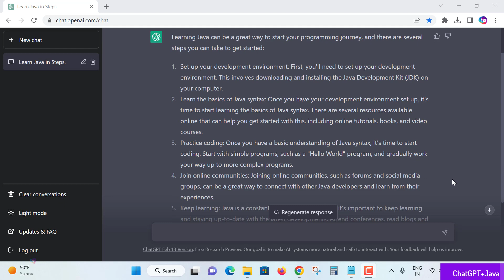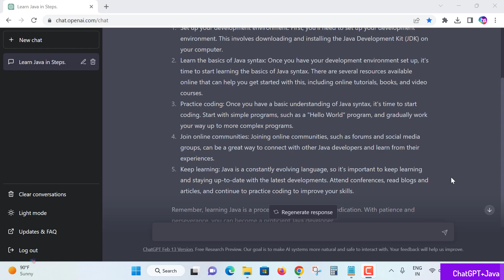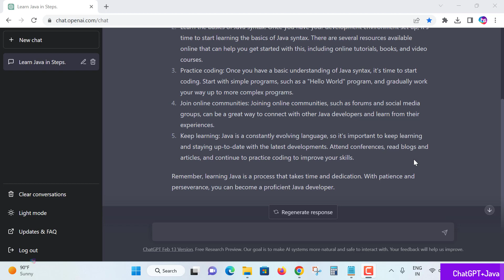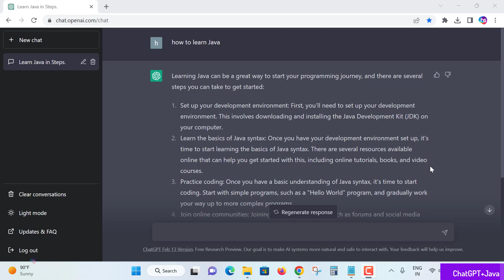ChatGPT + How to learn Java - జావా ఎలా నేర్చుకోవాలి - ChatGPT explained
Java is a high-level, class-based, object-oriented programming language that is designed to have as few implementation dependencies as possible.

జావా అనేది ఒక ఉన్నత-స్థాయి, తరగతి-ఆధారిత, ఆబ్జెక్ట్-ఓరియెంటెడ్ ప్రోగ్రామింగ్ లాంగ్వేజ్, ఇది సాధ్యమైనంత తక్కువ ఇంప్లిమెంటేషన్ డిపెండెన్సీలను కలిగి ఉండేలా రూపొందించబడింది.